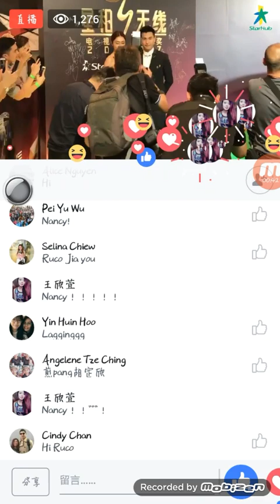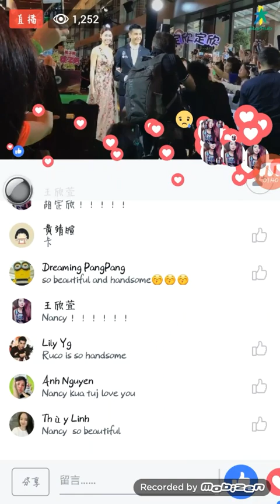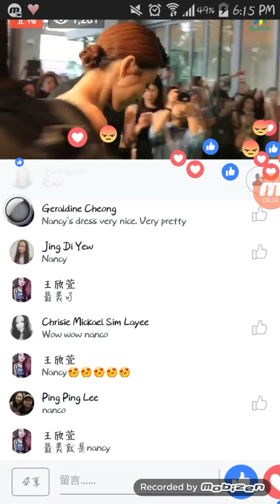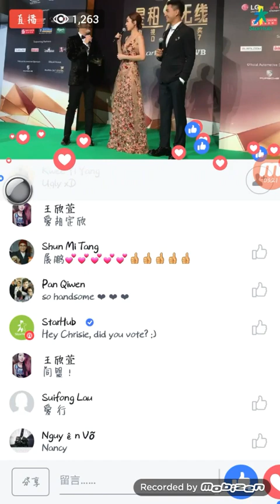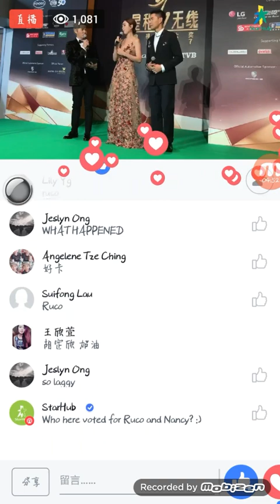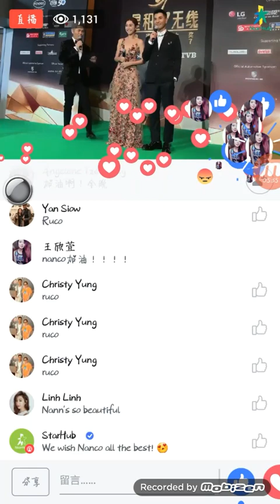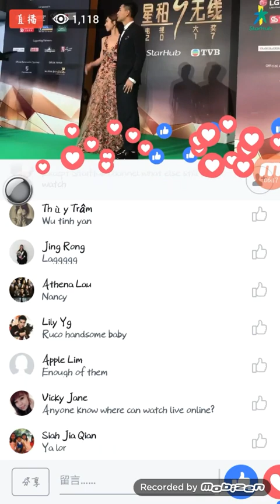Live《星和無綫電視大獎2017》TVB同盟-胡定欣&陳展鵬[nanco]壓軸出場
喜歡胡定欣或陳展鵬的粉絲們，要記得給個贊喔
胡定欣是我心中的視後，不管怎樣，永遠支持定欣❤
加油胡定欣！支持你！❤
還有謝謝您的觀賞

將會不定時的更新影片喔，要多多關註留意喔🎈

影片會有些小模糊，謝謝您的觀賞，多多包含。

*歡迎觀看後分享
*別忘了給個好評喔
*謝謝您的觀賞
*謝謝合作